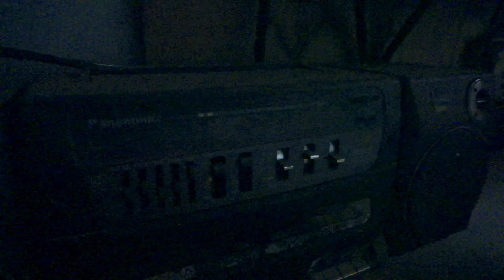Black Tongue - The Masquerade (cover)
Гитарный кавер на песню «The Masquerade» группы Black Tongue. Музыкальный жанр downtempo deathcore. В качестве эксперимента решил сделать звучание трека еще ниже, чем в оригинале. Теперь это Double drop C и строй выглядит следующим образом C,G,C,F,Bb,D,G,C.

Отдельное спасибо хочу выразить каналу «Only drums» за подбор такого клевого трека с барабанами на эту песню – вот ссылка на его канал - там очень много интересных видео

При записи были использованы:
Электрогитара Schecter demon 8;
Бас-гитара Schecter Stage-5;
Цепочка гитары AMT Heater (Overdrive), AMT R/S Lead, digital delay AMT stutterfly;
Цепочка баса AMT B-Packer (optical compressor), A+ Buzz (Bass drive), AMT BC-1 Crunch.

Оценивайте и комментируйте видео. Группа в ВК

Guitar cover of the song "the Masquerade" by Black Tongue. The music genre is downtempo deathcore. As an experiment, I decided to make the sound of the track even lower than in the original. Now this is Double drop C and the formation looks like this C, G,C,F, Bb,D, G, C.

Special thanks to the channel "Only drums" for selecting such a cool track with drums on this song – here is a link to his channel - there are a lot of interesting videos

When recording, the following were used:
Schecter demon 8 electric guitar;
Schecter Stage-5 bass guitar;
Guitar chain AMT Heater (Overdrive), AMT R/S Lead, digital delay AMT stutterfly;
Bass chain AMT B-Packer (optical compressor), A+ Buzz (Bass drive), AMT BC-1 Crunch. Rate and comment on the video. Group in VK